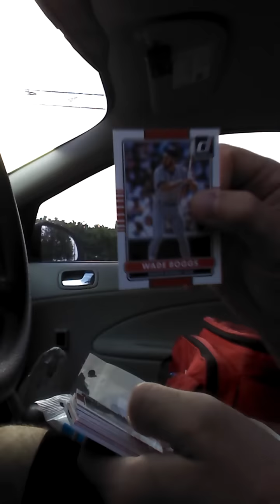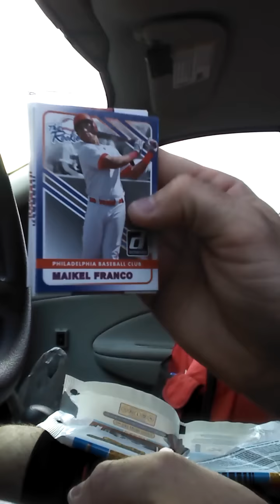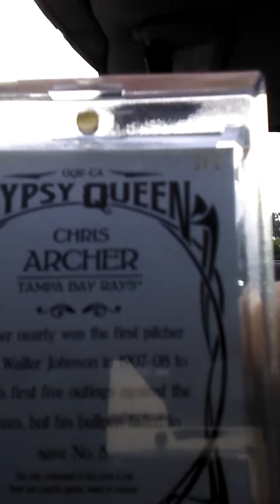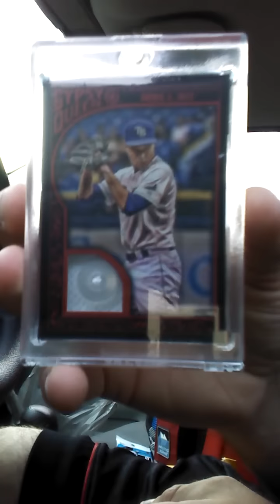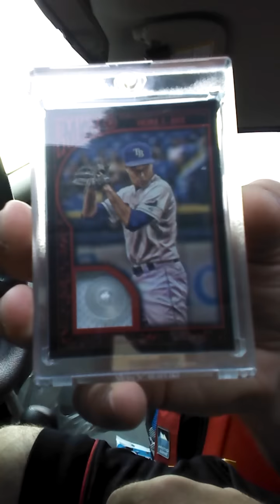HOLY PUFFBEAR SURPRISE!!!!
Dave I can't thank you enough man. This is one of the nicest things anyone has ever done for me. To go onto eBay and buy a PC card that I just mentioned something about is amazing. I'm flabbergasted.